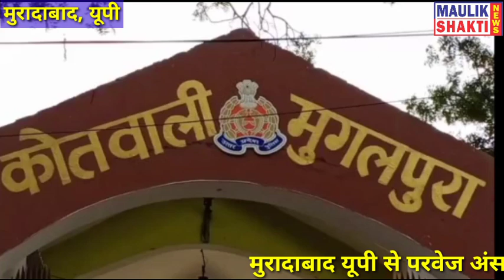पुलिस ने किया लाखों की चोरी का खुलासा,